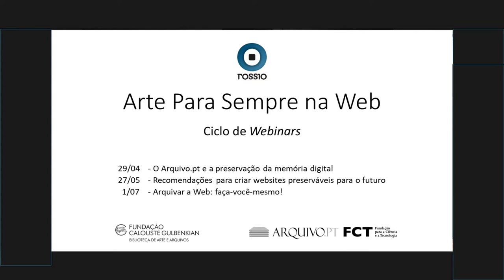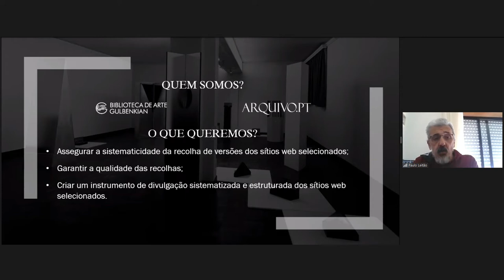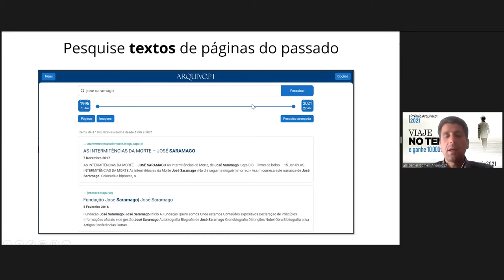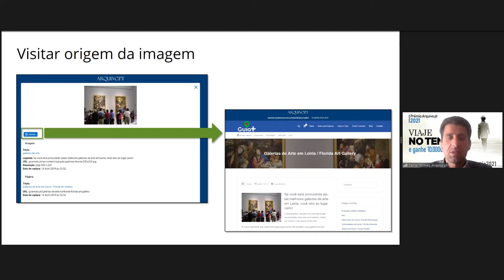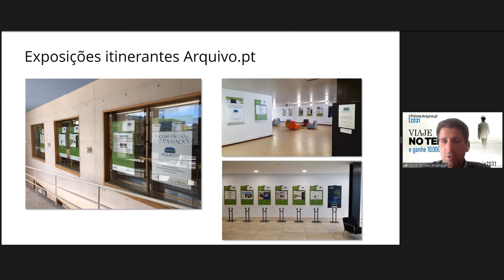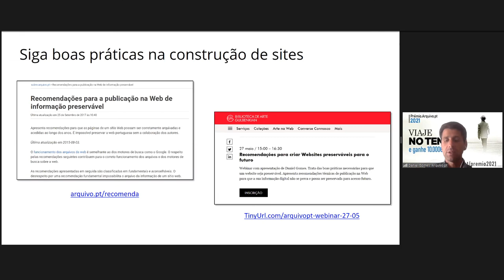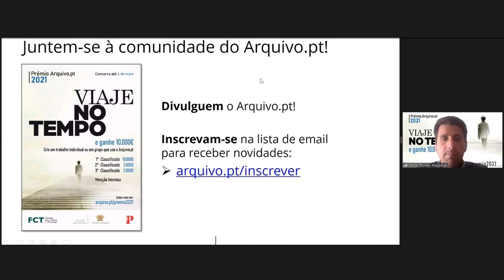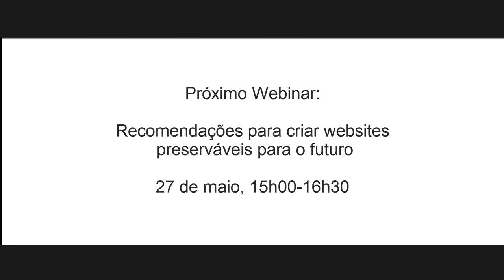O Arquivo.pt e a preservação da memória digital. Ciclo de Webinars "Arte Para Sempre na Web"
Webinar sobre a preservação de sítios Web no domínio da arte, o primeiro do ciclo de Webinars "Arte Para Sempre na Web", realizado no dia 29 de abril de 2021. Nesta sessão encontram-se as intervenções de Paulo Leitão, Responsável pelo Sector de Gestão de Sistemas de Informação na Biblioteca de Arte da Fundação Calouste Gulbenkian e Daniel Gomes, Gestor do Arquivo.pt.

O ciclo de Webinars é uma colaboração entre a Biblioteca de Arte e Arquivos da Fundação Calouste Gulbenkian e o Arquivo.pt da Fundação para a Ciência e a Tecnologia, no âmbito do projeto "Para sempre" e no contexto da Infraestrutura ROSSIO. Para saber mais:

Slides 1 (PDF, 1 MB)
Slides 2 (PDF, 10 MB)

Índice
00:00 - Introdução e apresentação do Ciclo de Webinars - Paulo Leitão
16:50 - O Arquivo.pt e a preservação da memória digital - Daniel Gomes
1:04:00 - Questões finais (extratos)